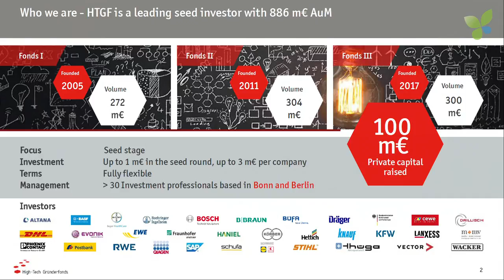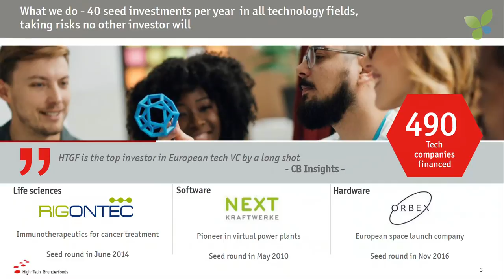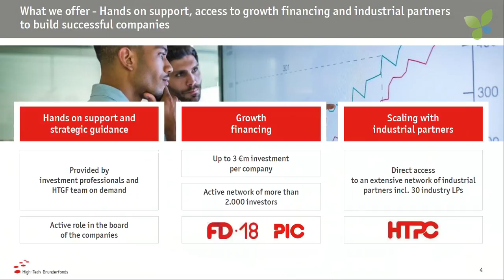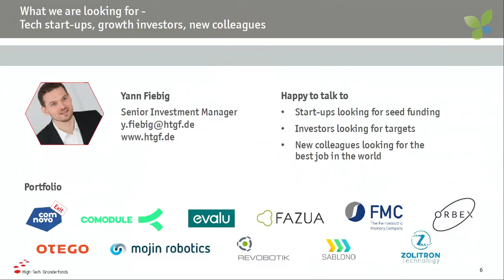Yann Fiebig pitches High-Tech Gründerfonds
Yann Fiebig pitches High-Tech Gründerfonds at Ecosummit Berlin 2018 and gives an update on the smart green portfolio of Germany's most active seed investor.